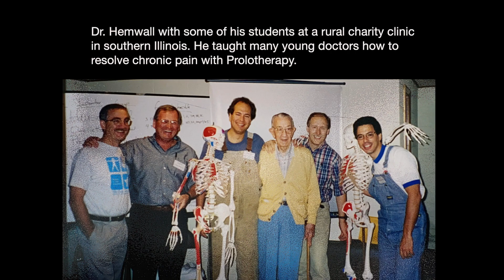Long-term results from Prolotherapy- Linda's story of treatment by Dr. Hemwall and Dr. Hauser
Our incredible patient, Linda, shares her Prolotherapy experience with both Dr. Hemwall and Dr. Hauser from almost 20 years ago. She also shares some of her spiritual walk and how focusing on what is important has kept her happy and healthy.

Thank you, Linda, and we pray for your continued great health!